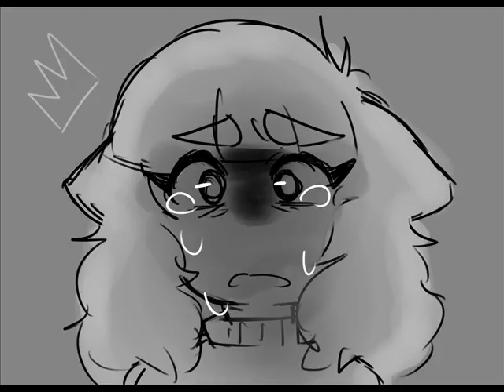DEAD GIRL WALKING ( reprise ) ANIMATIC [OC's]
So I decided to start doing this kind of things, considering that I love musicals, animatics and making my ocs suffer. IT WAS FUN TO DO THIS!

JD: Nathan
Veronica: Lily